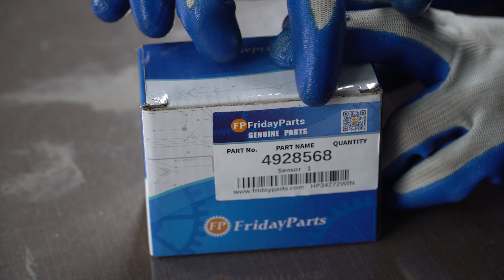Sensor 4928568 for Cummins QSK50 Engine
Applications:
Engine: Cummins QSK50